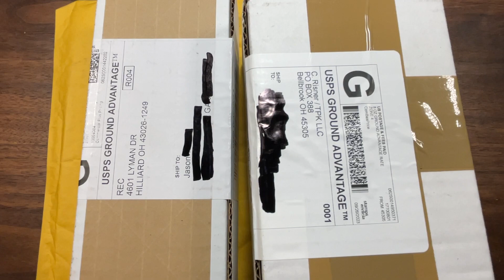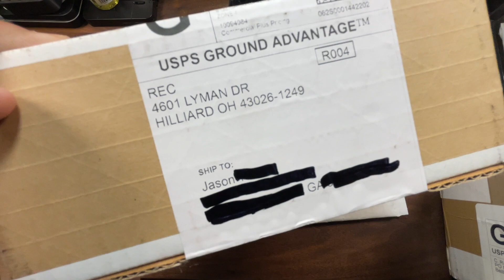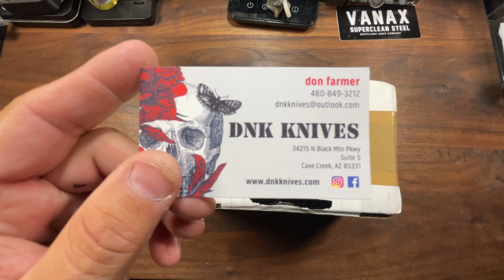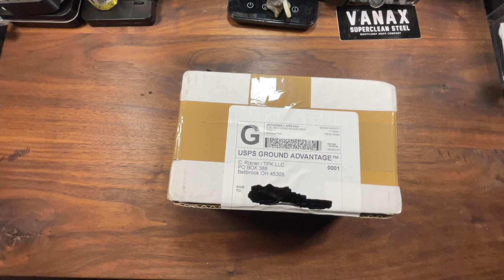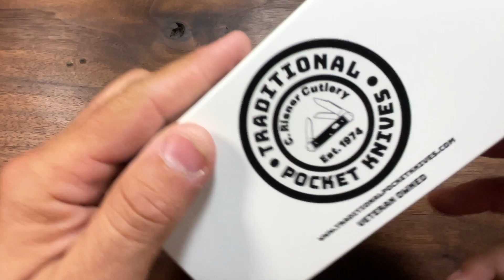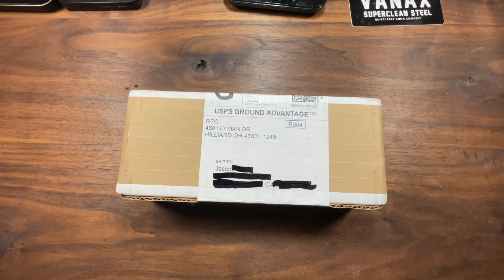Mail Call Monday: I scored these 2 great knives before it was too late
Knifedope